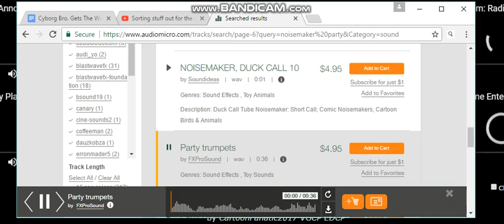Noisemaker Sound Effects 2